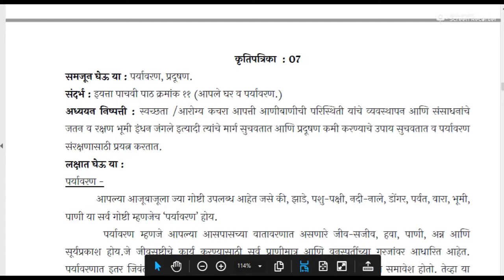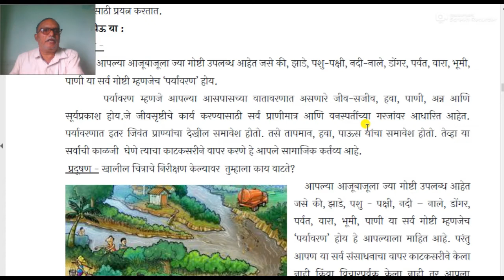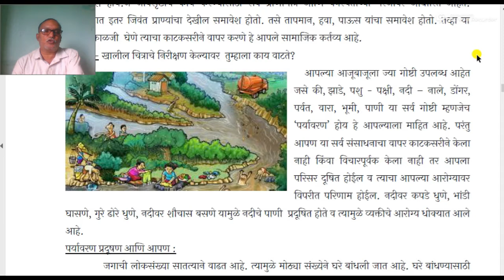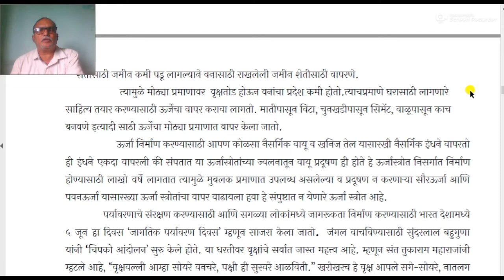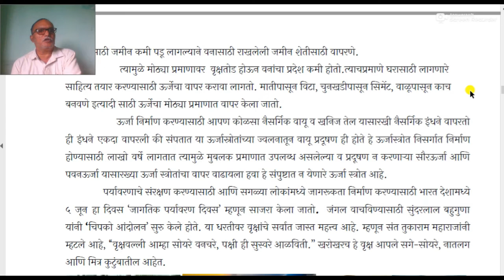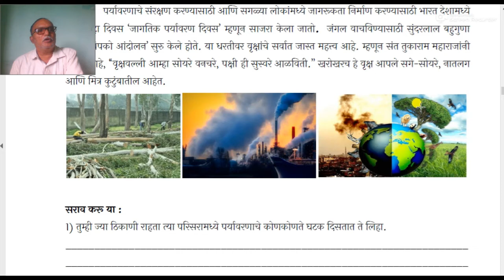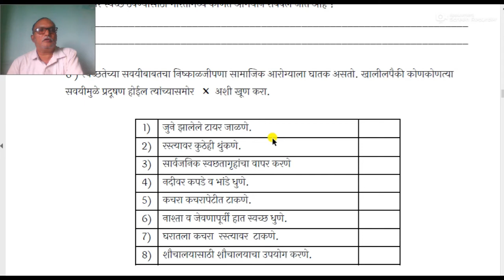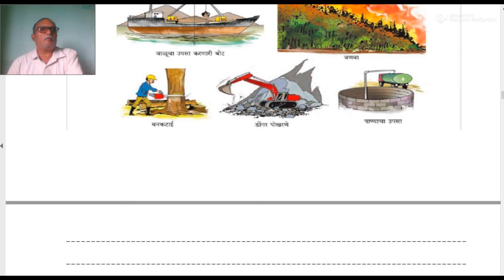पर्यावरण प्रदूषण इयत्ता सहावी सेतू अभ्यासक्रम